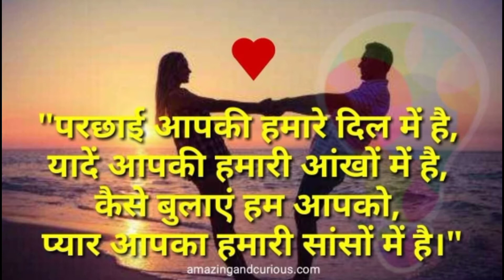दोस्ती स्टेटस sweet dosto ko seɴd kaʀo mujʜe bhi kaʀɴa aɢaʀ dost samajtaʏ ʜo to!.